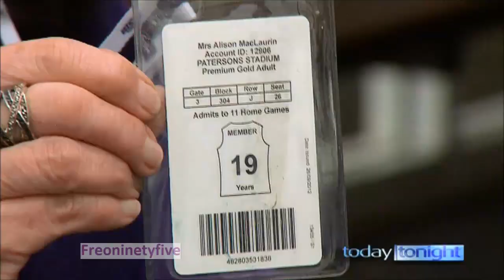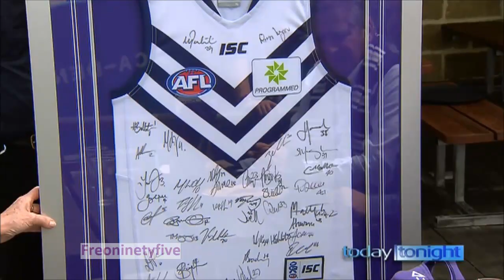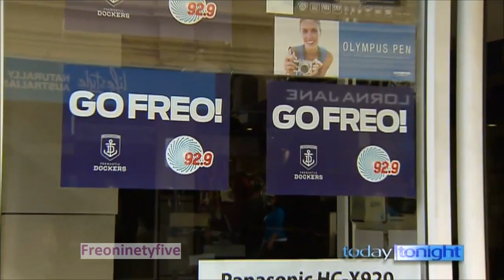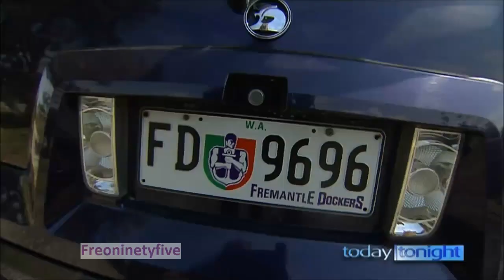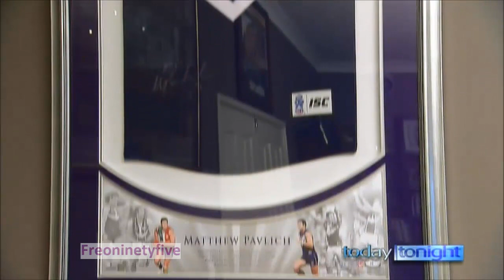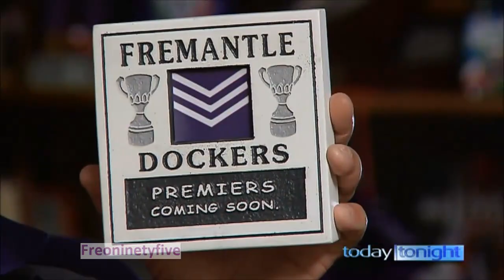Today Tonight - A Dockers Special. 19/9/13